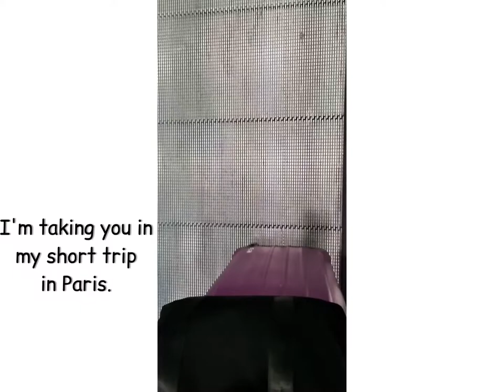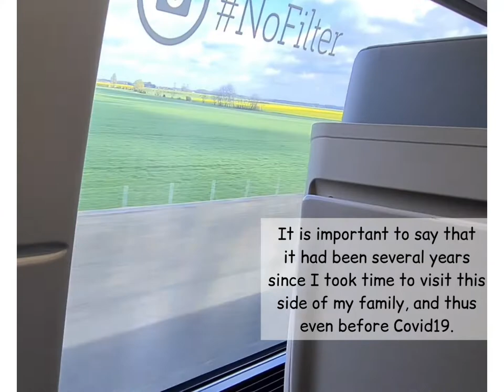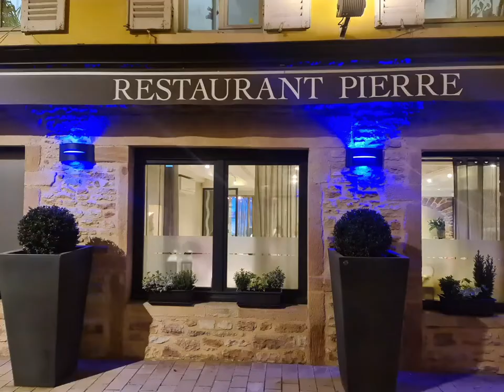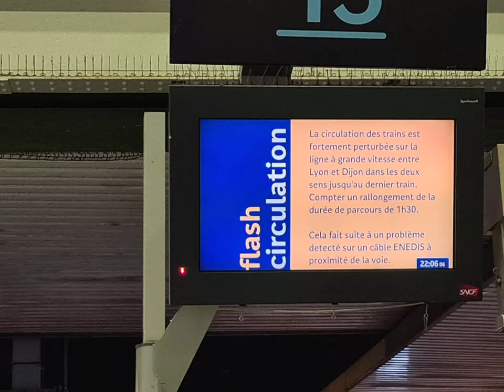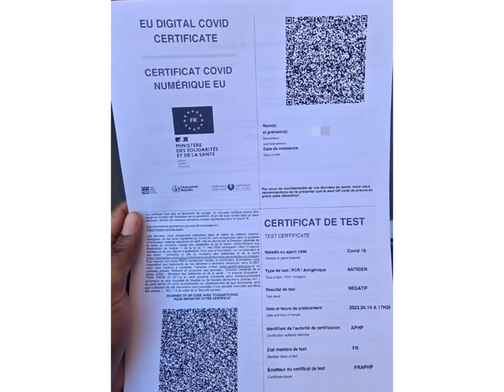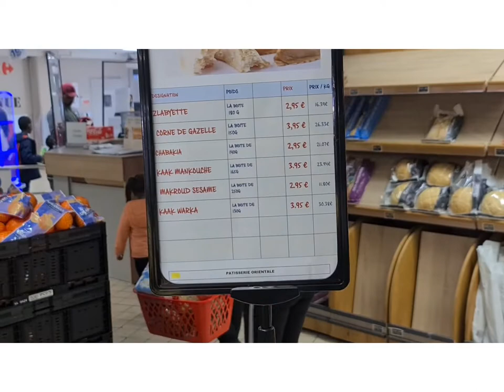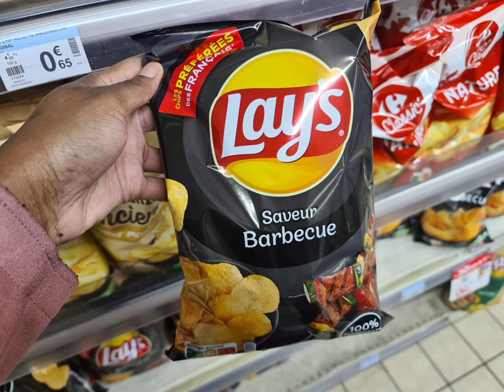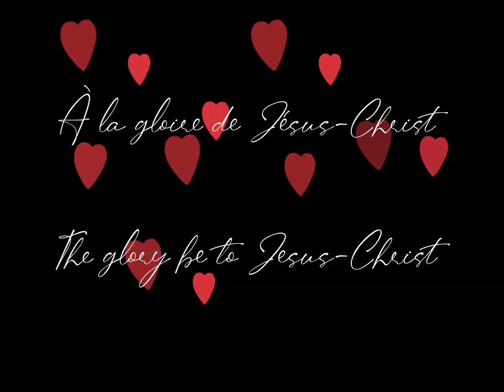~ A glance into my life: Vlog #1 (April 2022)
Dear all,

How I truly missed our Youtube Family...
But just like the message of my last video on the topic of "Le temps de Dieu", God certainly wanted me to wait upon His time.

On this video, I allow you in my inner circle in trip done back in April 2022.

I am forever grateful for everything God has done in my life and in the life of those I cherish, including you. I trust God will continue to reveal Himself to us and get us prepared for His Return. I CAN'T WAIT!

God bless you and don't forget to pray for your families!!
Chers tous,
Si vous saviez combien notre Youtube Family m'avait manqué!
Mais tout comme le message de ma dernière vidéo sur "God's timing", Dieu a certainement voulu que je m'attende à Lui.

Dans cette vidéo, je vous invite dans mon intimité, dans un voyage fait en avril dernier (2022).

Je serai éternellement reconnaissante pour tout ce que Dieu a fait dans ma vie et dans la vie de ceux que je chéris, vous, y compris.

Je crois que Dieu continuera de se révéler à nous et de nous préparer pour Son Retour. J'AI HÂTE!

Que Dieu vous bénisse et n'oubliez surtout pas de prier pour vos familles!!

Song: 🎵
- Cuando Yo Te Conocí - Alex Zurdo ft AZ Family
- LARA GEORGE - Ijoba Orun (Mu mi de'le)
- Amanda Malela - Validé ft. Joel Mbenza
- I Thank God - Rhema Marvanne
- Alex Zurdo - Sin Ti
- Musiko Todo Empezó feat Funky
- CHANTRE MITAL :Il a redonné la vie à mon âme